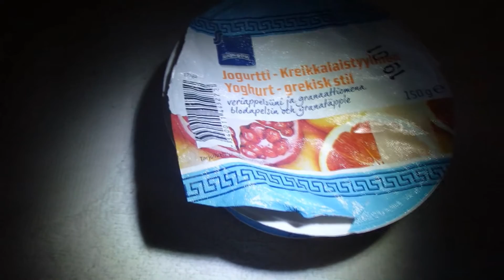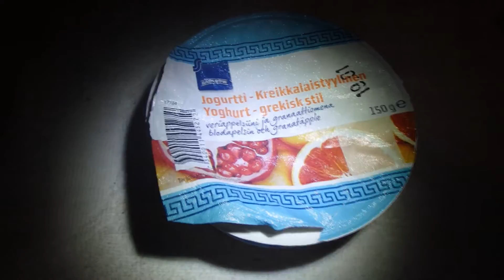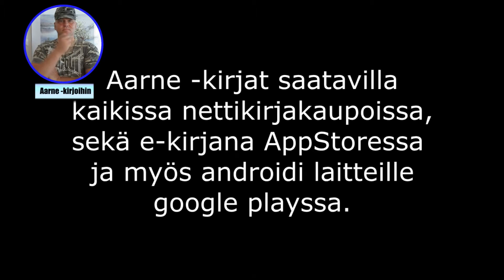Makutesti Kreikkalaistyylinen jogurtti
Makutesti Kreikkalaistyylinen jogurtti. Makuna Granaattiomena ja veriappelsiini,